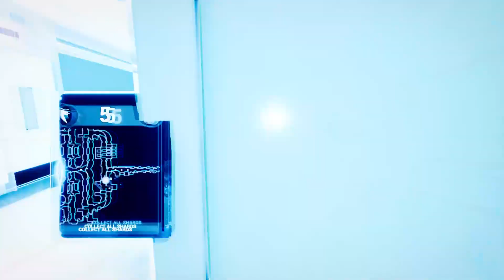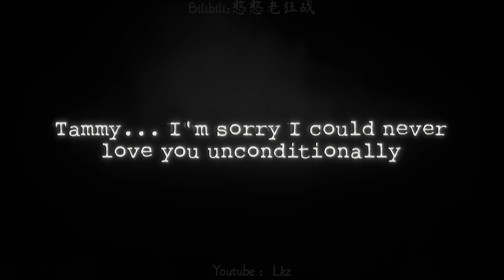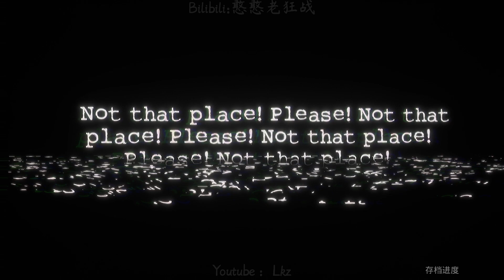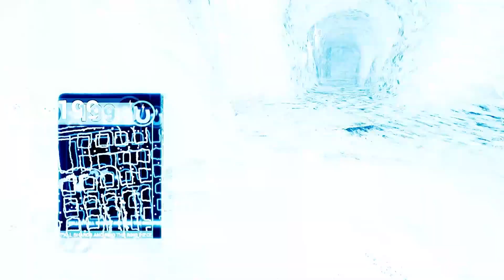【黑暗詭計】第四章一命通關全收集! (偽全S) | Dark Deception Chapter 4 (All secret, NO DEATH, S-rank?)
為什麼Vince要在評分裡加入red shard，因為BUG出來弄不了S-rank
還有秘密的BUG，BB的一個秘密沒有算上？
TT boss fight明明都進入動畫了，然後被BUG擊殺一次
所以，要用BUG來對付BUG

Why does Vince add red shard to the score, because the bug can't get the S-rank
There is also a secret bug, a secret of BB is not counted?
TT boss fight obviously entered the animation, and then was killed by a BUG once
So, use BUG to deal with BUG